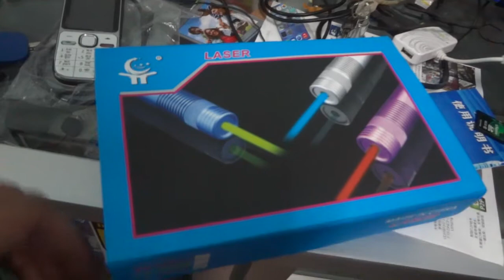ขายเลเชอรน้ำเงิน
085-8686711